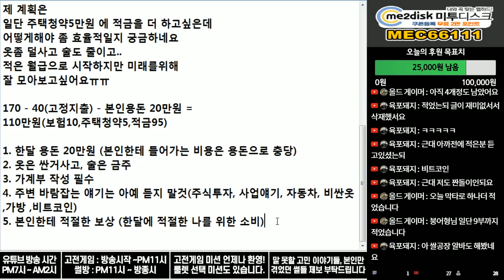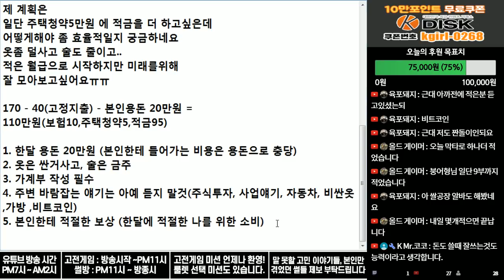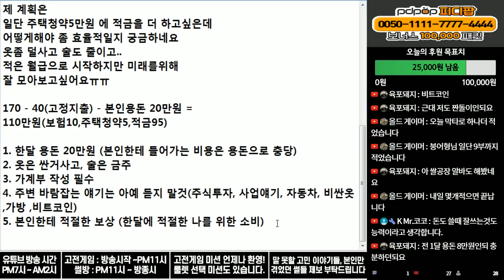(※고민사연) 20대 직장인 돈 어떻게 모으나요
돈을 얼마나 모으냐 보다 더 중요한 것을...

이 루틴을 습관화 시켜서 어떻게 유지할 것이냐죠

잘 관리하셔서 알뜰하게 잘 모으시길 바랄께요.